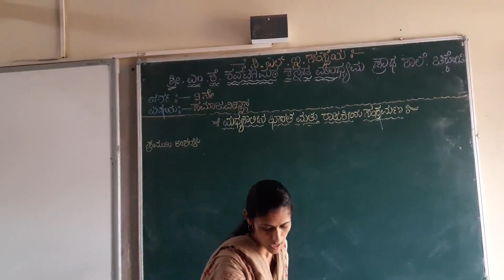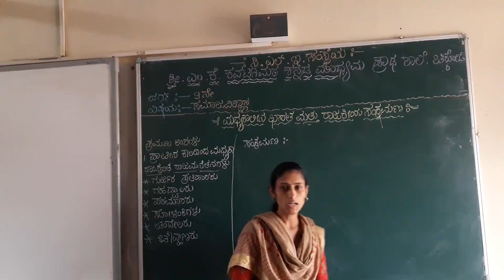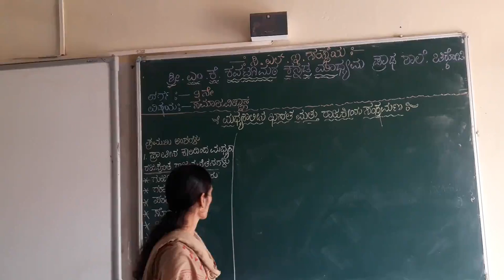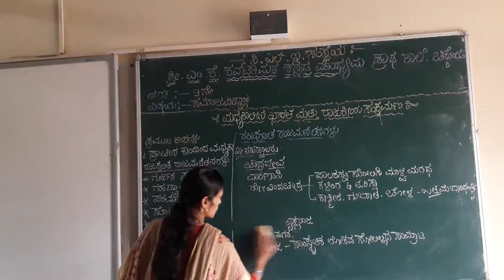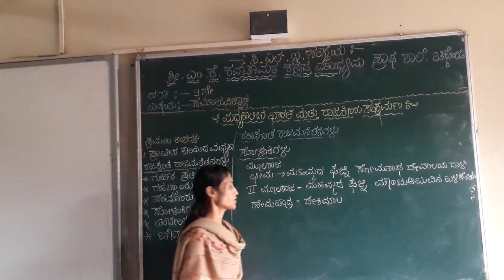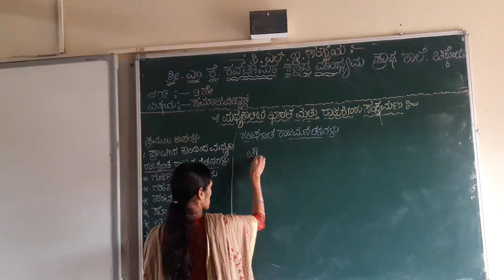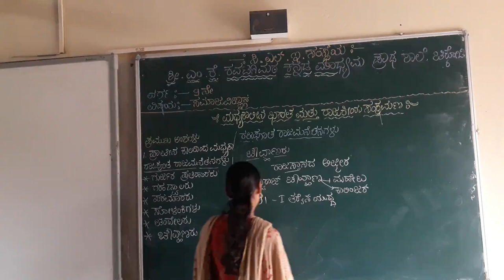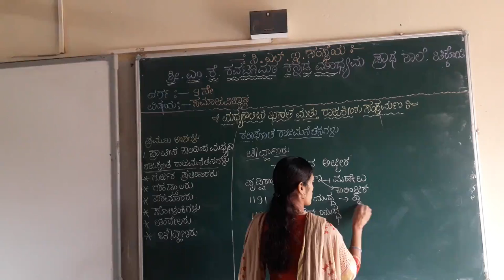avc MKK HS SS 9TH PART 1